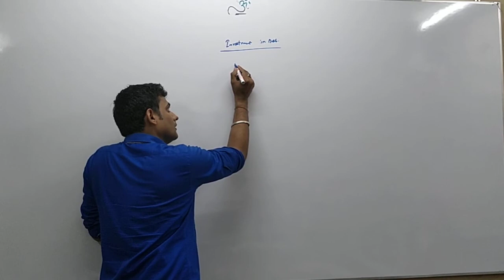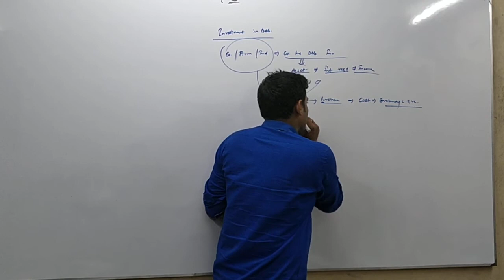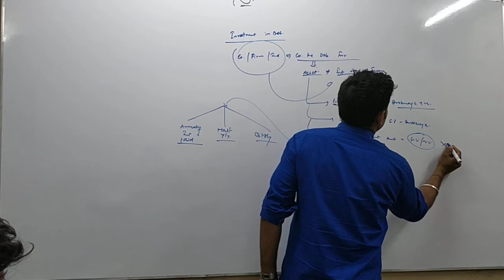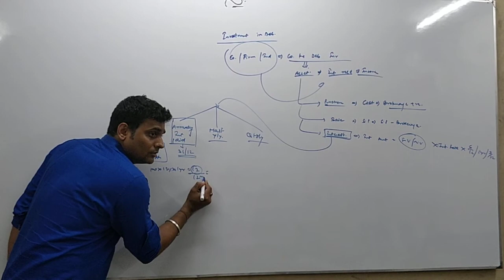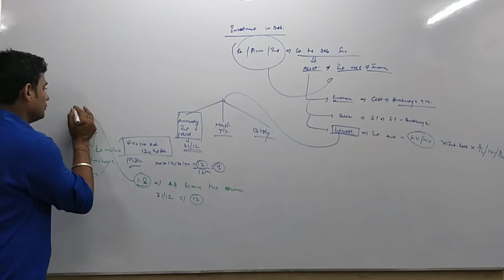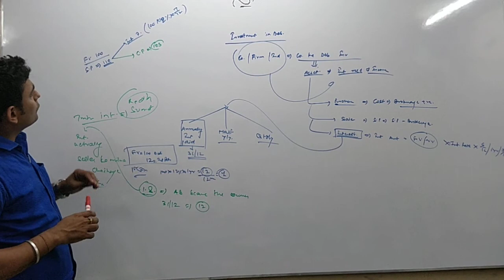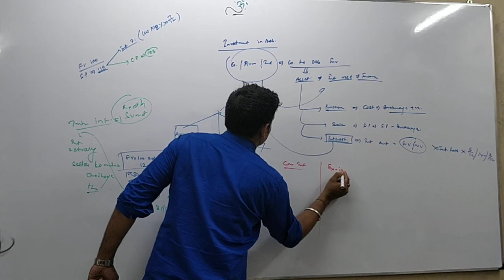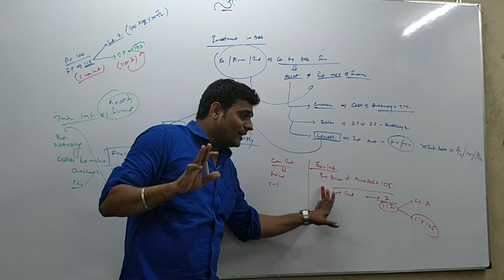Investment in debenture.. basics